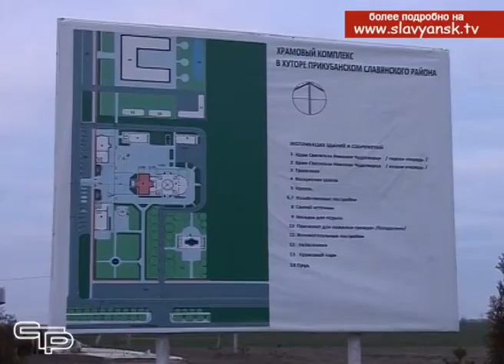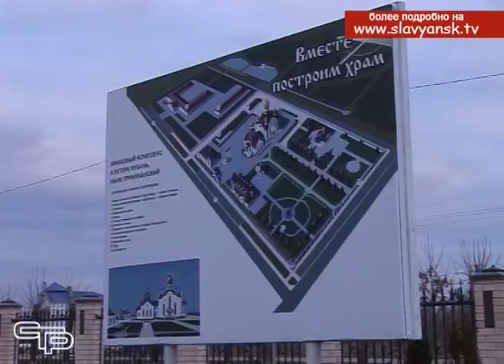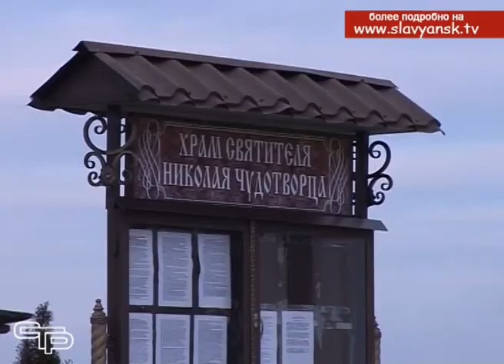Строят всем миром В хуторе Прикубанском возводится большой храмовый комплекс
В Прикубанском сельском поселении продолжается строительство большого храмового комплекса. Возводят его на пожертвования жителей. Наши корреспонденты узнали, на каком этапе сейчас находится строительство, и чем этот храм будет отличаться от других в нашем районе. Подробности в следующем материале выпуска.